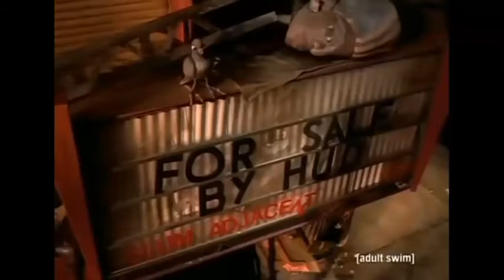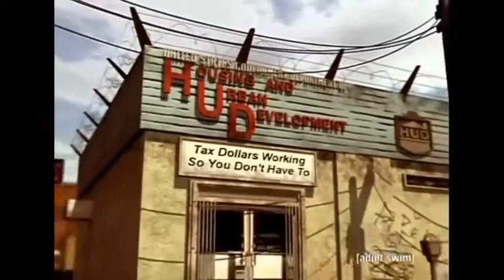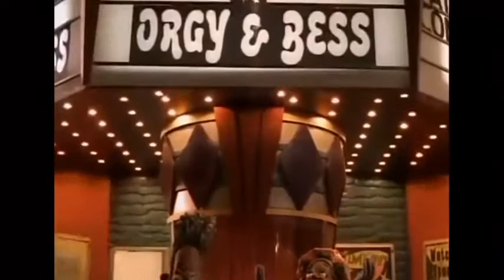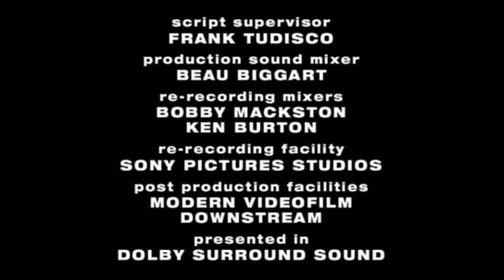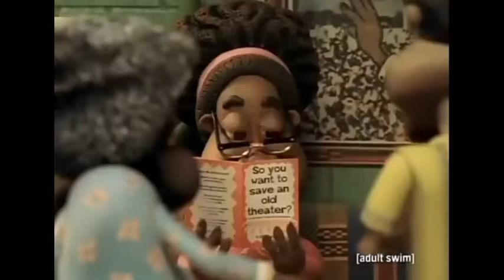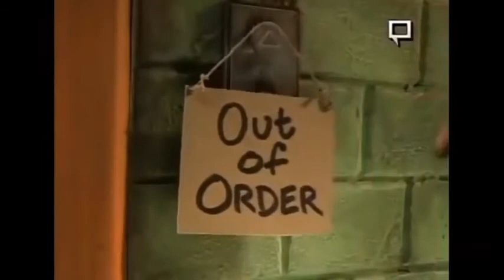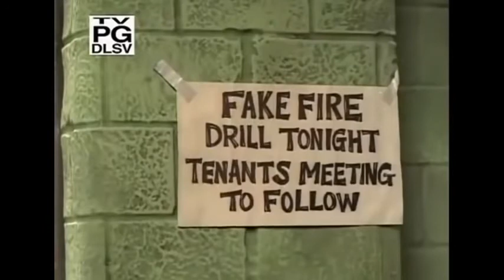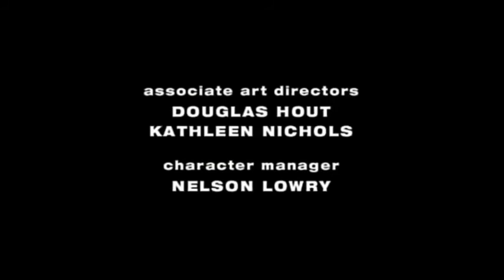The PJs S1E5